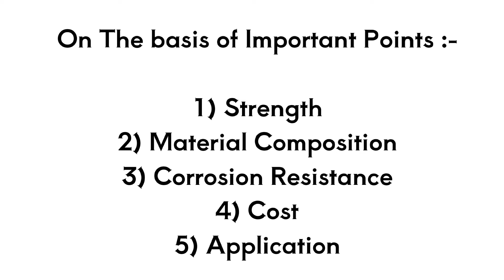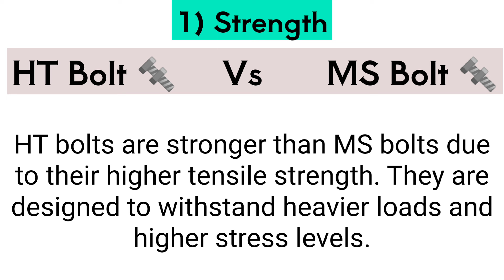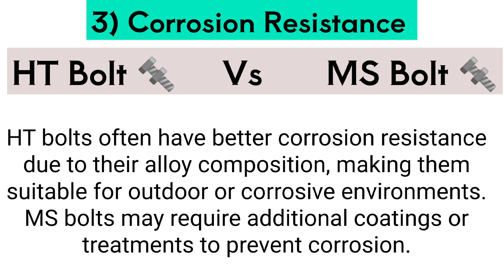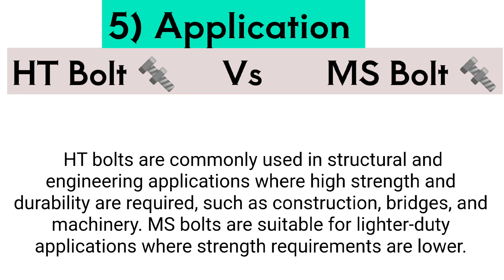Ms बोल्ट और HT बोल्ट 🔩 में क्या अंतर होता हैं | Ms Bolt Vs HT Bolt 🔩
HT Bolt tensile strength vs Ms Bolt Tensile strength
HT Bolt composition
Ms Bolt composition